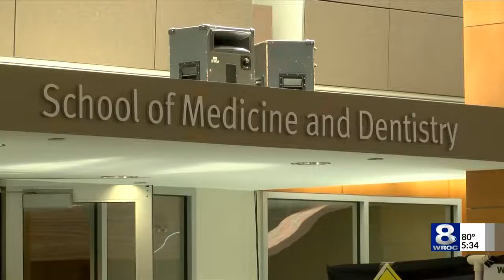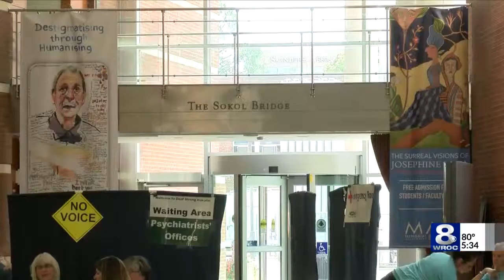UR med students experience with helping deaf patients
Being able to communicate with patients is key for any doctor. Friday, first-year medical students at the University of Rochester Medical Center got some insight on what it's like to help someone who's deaf.